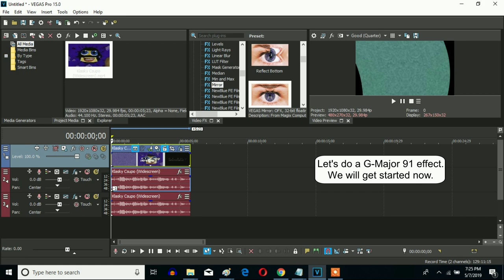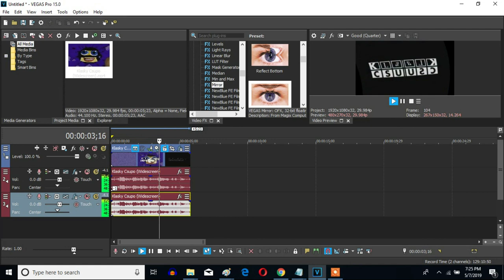How To Make G Major 91 On Sony Vegas Pro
Made on ‎Wednesday, ‎May ‎1, ‎2019, ‏‎2:44:00 to today on 9:57:19 pm

(X Got Confused + The Multiplied Effect)

The original G-Major 91 effect you can make on Sony Vegas Pro. It has the same pitch set as X-Major.